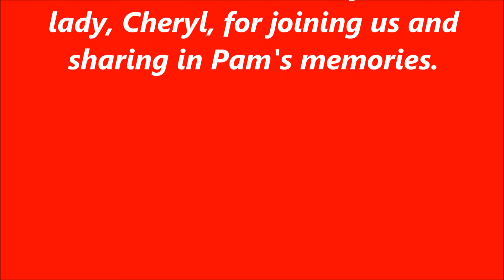Harkness Memorial Park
Harkness Memorial Park was the favorite "stomping grounds" of Lady Freedom Rider's family and friends back when the kids were small and the families were young. For you history buffs, it is 230 acres and a 42 room Italian mansion located right on Long Island Sound. Stephen V. Harkness created his wealth along with his brother by investing in Standard Oil and in 1918 was ranked as the 6th richest person in America.